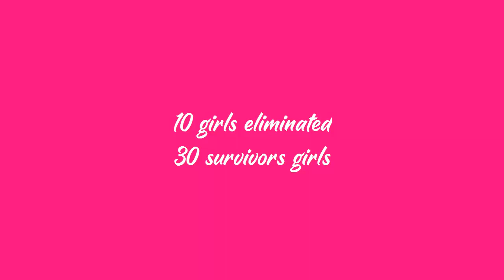Show U - Second Elimination + Last Mission + Top 30